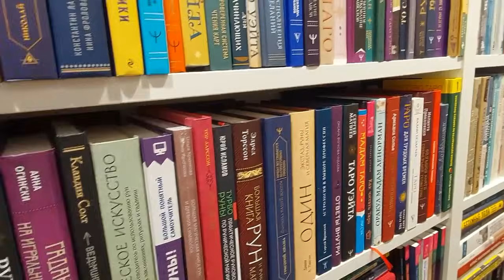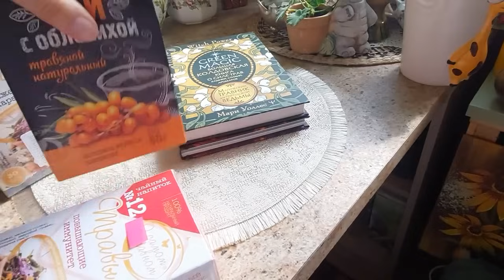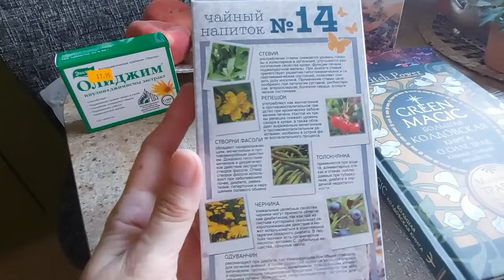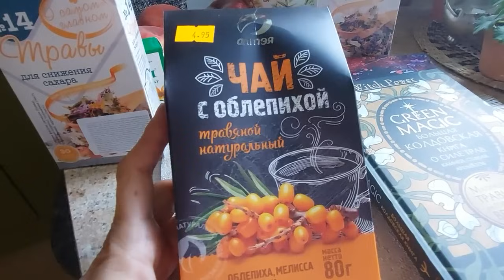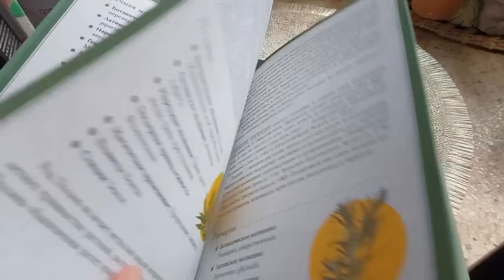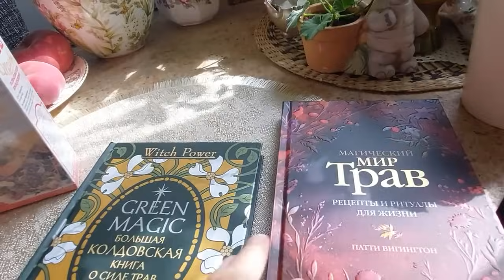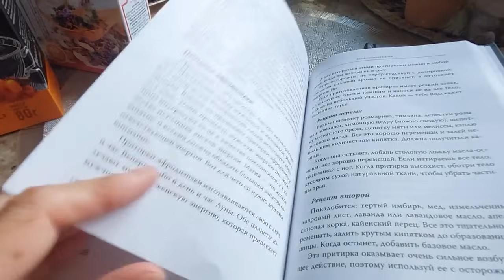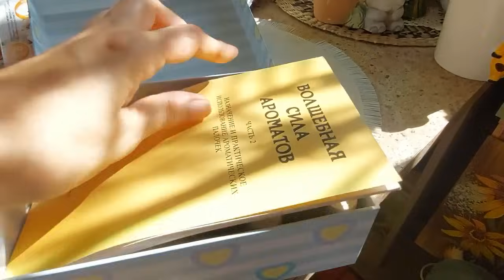влог - покупки книг и чая, встреча со Светой